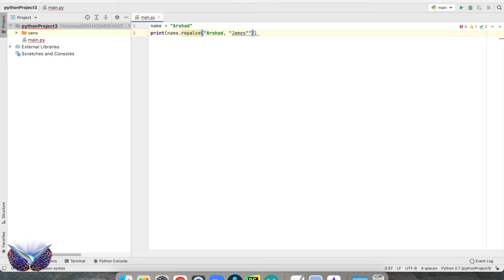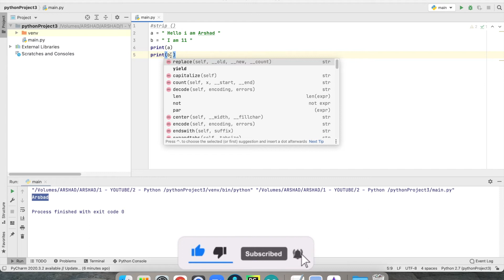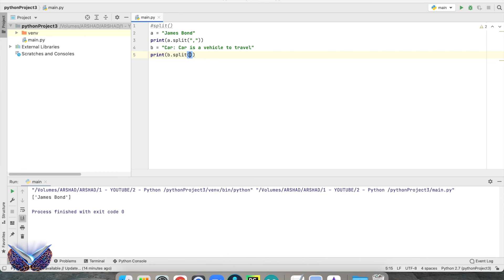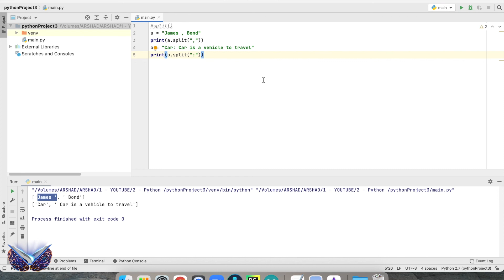Python Programming: Tutorial 5: replace() | strip() | split()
Welcome to this Blue Book Channel. This playlist is a great place to learn python programming. This gives a detailed understanding of python programming. The syllabus is designed to meet out the needs of the market. Here you can learn Python programming from fundamentals to advanced level i.e data analysis. This series consists of more than 100 videos.

Python Book

python, python programming, string, integer, isupper(), islower(), index(), replace(), strip(), split()

replace(), strip(), split()